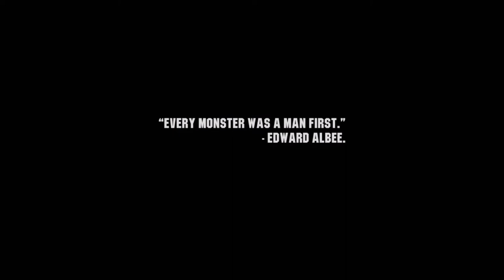GamingPodcast Plays Wasteland 3 [Totally Not a Ripoff of Let's Drown Out]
Gaming Podcast's Jonah Falcon and Shack News' T.J. Denzer do a totally-not-ripping-off-Zero-Punctuation's-Let's-Drown-Out video of the former playing Wasteland 3 as they discuss some of the news of the day.